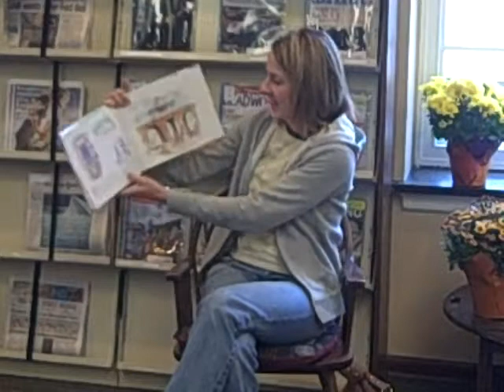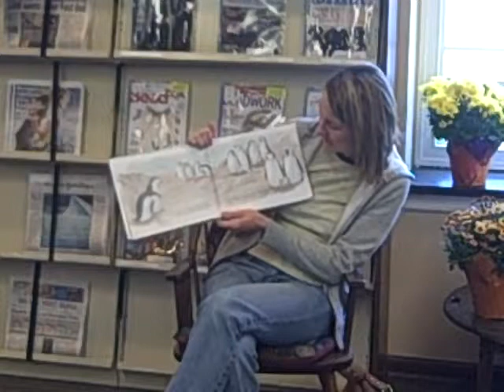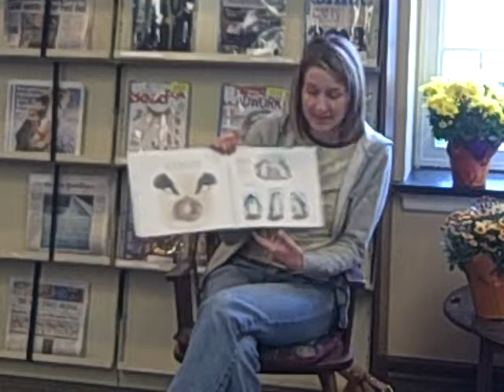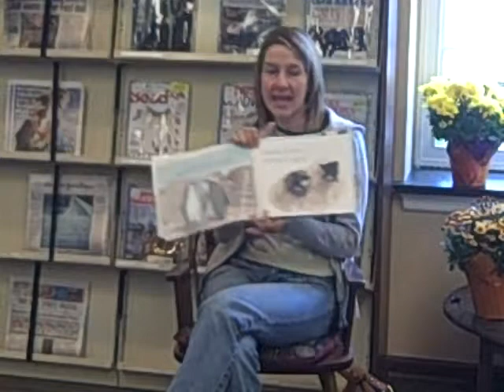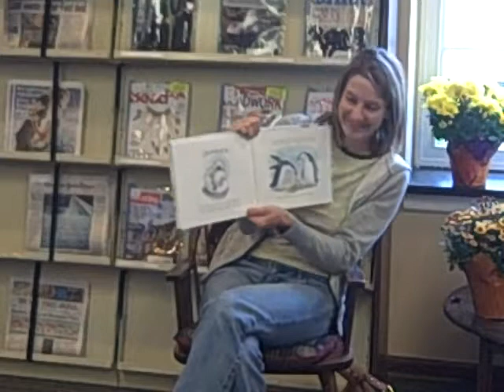Cromaine Library's Banned Book Read-out 2011 - "And Tango Makes Three"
Karen Wisnewski reads "And Tango Makes Three"